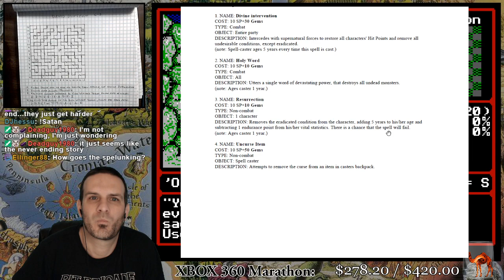Might and Magic II: Gates to Another World [DOS] - Part 27B